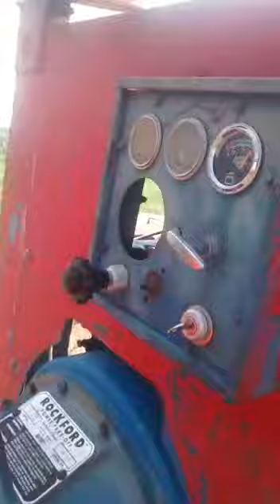El troquero locochon "3"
El  rojo